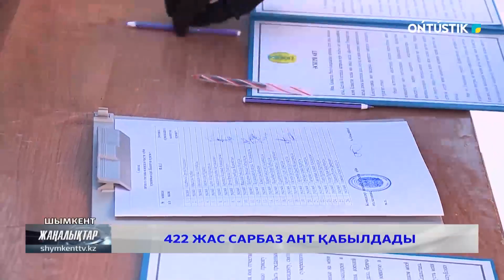422 ЖАС САРБАЗ АНТ ҚАБЫЛДАДЫ